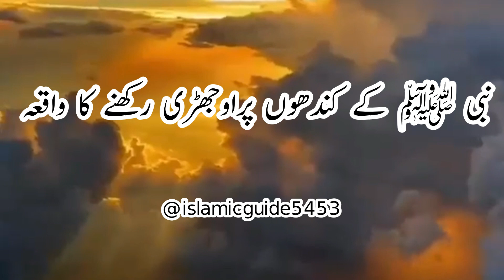Nabi (S.A.W) Ke Kandhon Per Doran e Namaz Augjri Rakhny ka Waqia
the incident when abu jahel bring waste of camel and load it on Prophet Muhammad (S.A.W).Allah hu Akbar That the day when Prophet Muhammad (s.a.w) .